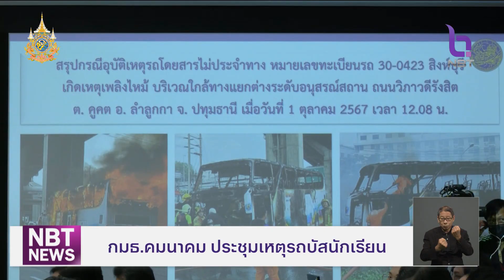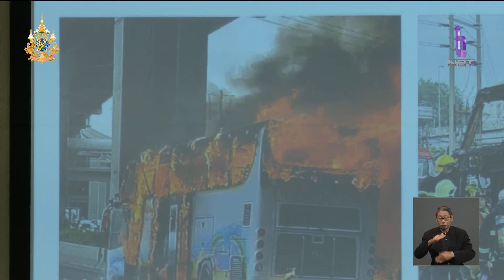กมธ.คมนาคม ประชุมเหตุรถบัสนักเรียน ข่าวค่ำ วันที่ 3 ตุลาคม 2567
คณะกรรมาธิการการคมนาคม สภาผู้แทนราษฎร เชิญอธิบดีกรมการขนส่งทางบก ชี้แจงประเด็นไฟไหม้รถบัสนักเรียน เบื้องต้น พบกลไกรถ-ประตูฉุกเฉินทำงานปกติ  ติดตั้งถังก๊าซเกินจำนวน ด้านกรมการขนส่งทางบกย้ำเร่งตรวจสอบรถโดยสารติดตั้งเชื้อเพลิง CNG ทั้งหมด 13,426 คัน ภายใน 60 วัน